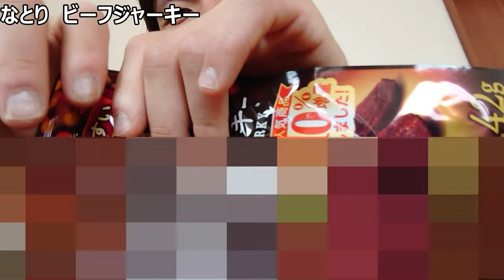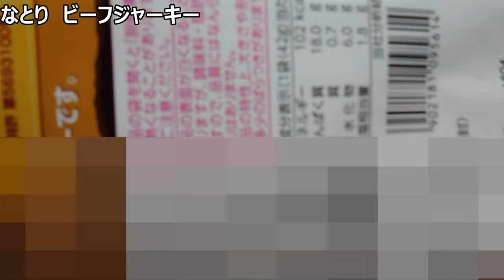なとりの柔らかめビーフジャーキーを食べてみたけど、ぶっちゃけ堅い方が～かも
【柔らかいジャーキーってあり？】
ビーフジャーキーは硬い~
という先入観を覆すジャーキーがあったら、
あなたは食べてみたいですか?